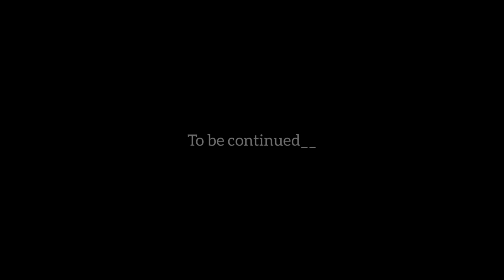Ama noh ang Ani Bagwi tamoh tamo kok swngka..😅🔥@estherdebbarmaofficial